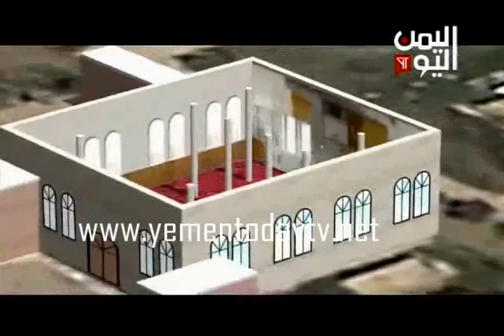المؤتمر الشعبي العام يتعالى على جراحه ويدعو الى المصالحة